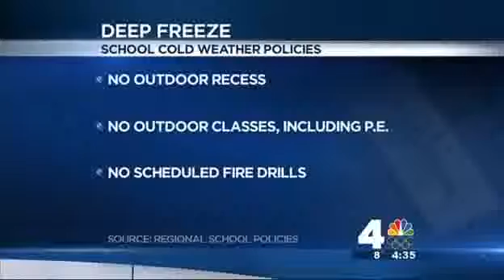Polar Vortex | Shirt Takes Minutes to Freeze in Near 0 Temps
A reporter placed a wet t-shirt outside to see how long it would take for it to freeze in Tuesday 's historically low temperatures. How long do you think it took?